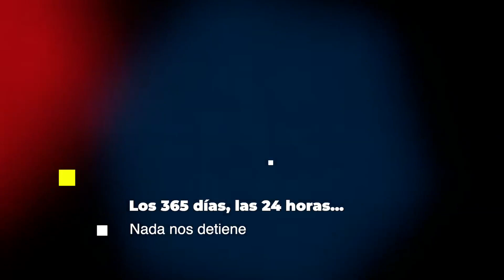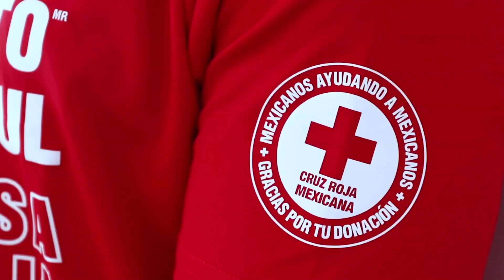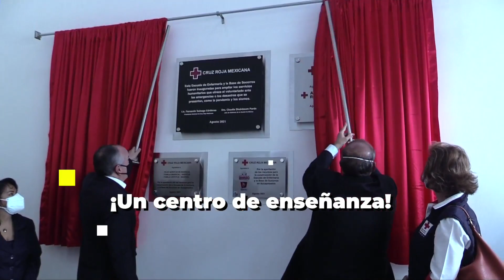Cruz Roja Mexicana te desea felices fiestas.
Gracias por impulsar nuestra causa que salva vidas, tu confianza es nuestro mayor agradecimiento.